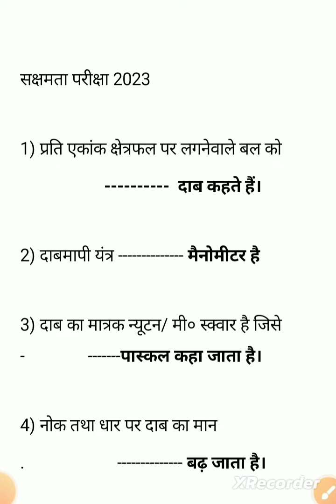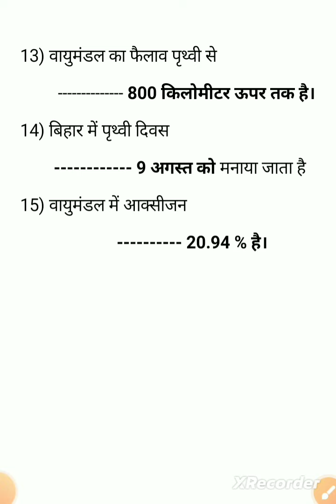sakshamta pariksha|sakshamta pariksha ki taiyari|#@pankajpratiyogita